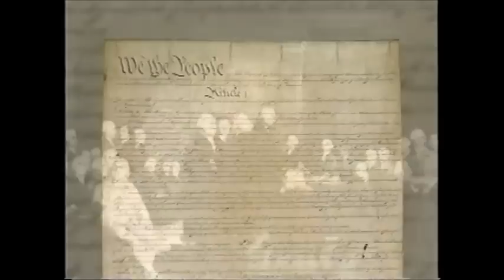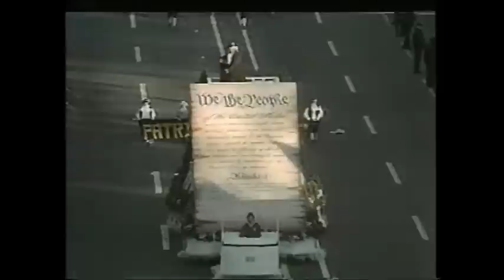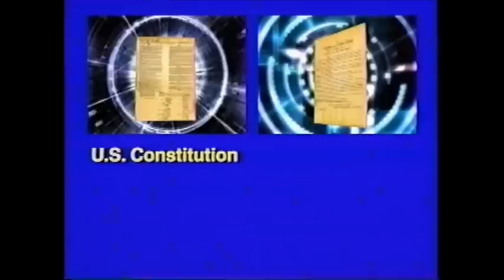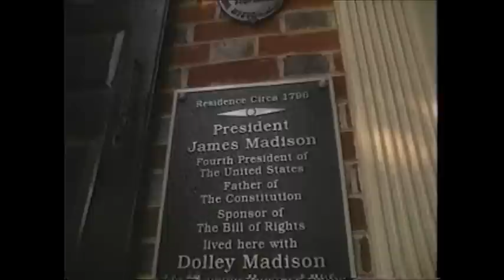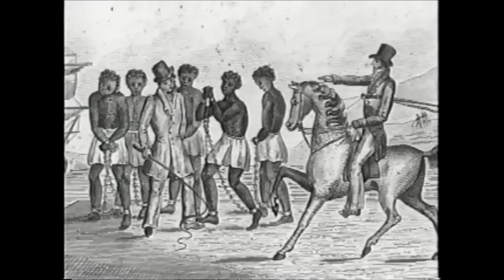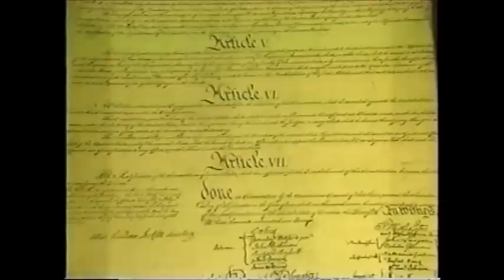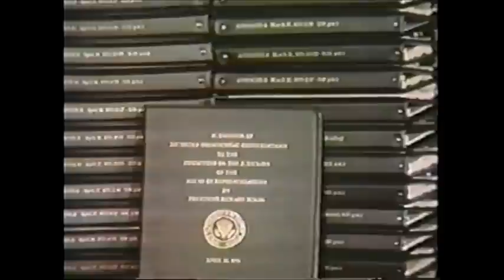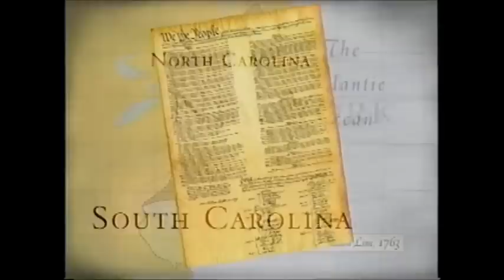United States Government The U S Constitution & The Bill of Rights